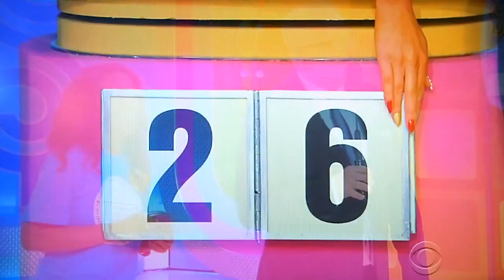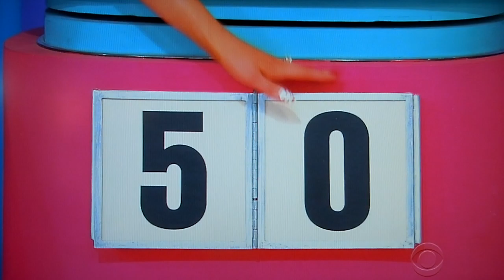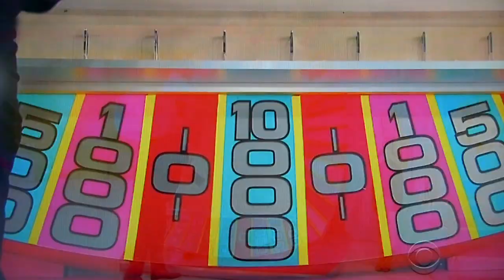The Price is Right - Plinko - 11/28/2016